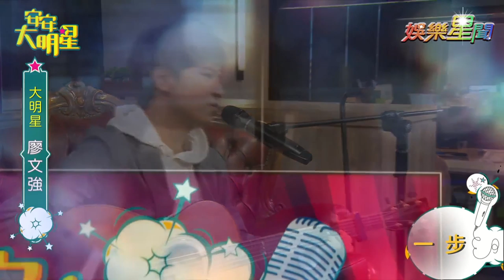廖文強十年寒窗終於發片 自彈自唱淚灑直播現場